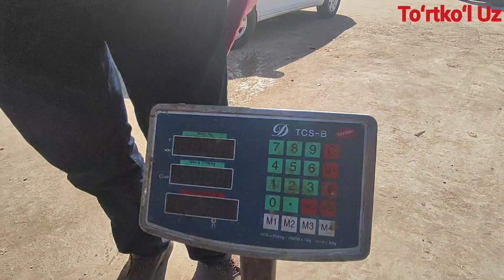14.04.2021 ТУРТКУЛЬ БАЛИК БОЗОР НАРХЛАРИ| 14.04.2021 TURTKUL BALIQ BOZOR NARXLARI